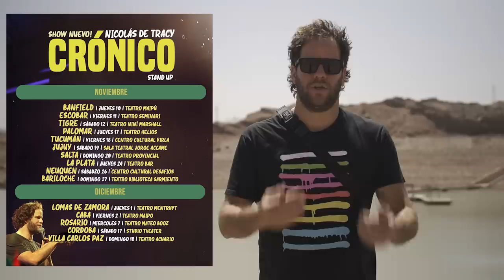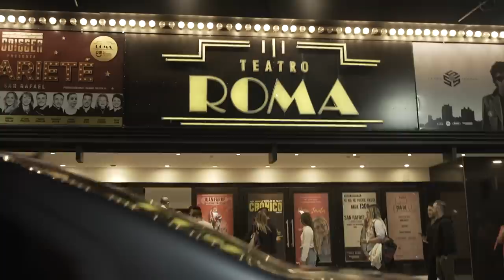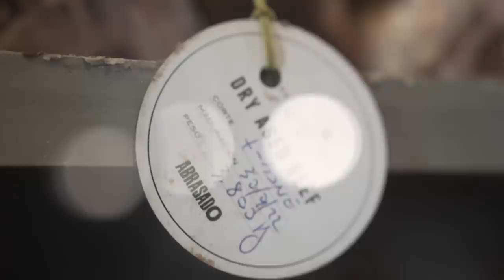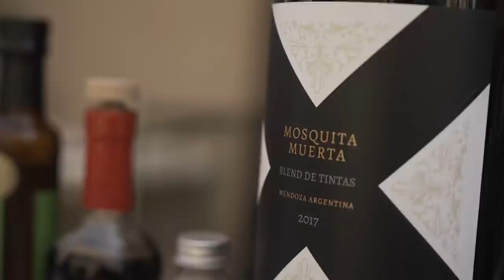GENTE Que SE Pone CONTENTA Con Las TRAGEDIAS Feat. @SelciGuillermo -Vlogsito #145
SHOW NUEVO CRÓNICO
OCTUBRE
SAN MIGUEL- Jueves 20 de Octubre - TEATRO SOCIEDAD ITALIANA AGOTADO
LUJÁN- Viernes 21 de Octubre- TEATRO TRINIDAD GUEVARA
SAN ISIDRO- Sabado 22 de Octubre - Centro cultural San ISIDRO DOS FUNCIONES AGOTADO
QUILMES- Domingo 23 de Octubre- TEATRO CERVANTES AGOTADO
TANDIL- Jueves 27 de Octubre- SALÓN DANÉS
BAHÍA BLANCA- Viernes 28 de Octubre - TEATRO DON BOSCO
MAR DEL PLATA- Sabado 29 de Octubre- TEATRO ROXY
NECOCHEA- Domingo 30 de Octubre- TEATRO TOLEDO
NOVIEMBRE
BANFIELD- Jueves 10 de Noviembre- TEATRO MAIPÚ
ESCOBAR- Viernes 11 de Noviembre- TEATRO SEMINARI
TIGRE- Sabado 12 de Noviembre- TEATRO NINI MARSHALL
PALOMAR- Jueves 17 de Noviembre- TEATRO HELIOS
TUCUMAN- Viernes 18 de Noviembre- CENTRO CULTURAL VIRLA
SALTA-Domingo 20 de Noviembre- TEATTO PROVINCIAL
LA PLATA- Jueves 24 de Noviembre- TEATRO BAR
NEUQUÉN-Sabado 26 de Noviembre- CENTRO CULTURAL DESAFÍOS
BARILOCHE- Domingo 27 de Noviembre-TEATRO BIBLIOTECA SARMIENTO
DICIEMBRE
LOMAS DE ZAMORA- Jueves 1 de DICIEMBRE- SALA MENTRUYT
CAPITAL FEDERAL- Viernes 2 de Diciembre- TEATRO MAIPO
ROSARIO- Miércoles 7 de DICIEMBRE - TEATRO MATEO BOOZ
CORDOBA- Sábado 17 de DICIEMBRE -STUDIO THEATER
VILLA CARLOS PAZ- Domingo 18 de DICIEMBRE- CINE TEATRO PAZ
y EN LA BOLETERIA DE CADA LUGAR!
Nos vemos en Alguna!
Les dejo el Vlogsito de Stand Up NUMERO 145 mostrando un poco de lo que pasó con el público en las funciones pasadas en SAN RAFAEL Y MENDOZA
Gracias Conrado Ares ) por la realización …🎥🎬
a Joan Mellera por la Animación🤟🤟🤟
Música del final: El Plan de la Mariposa! Canción: Azucar Negra